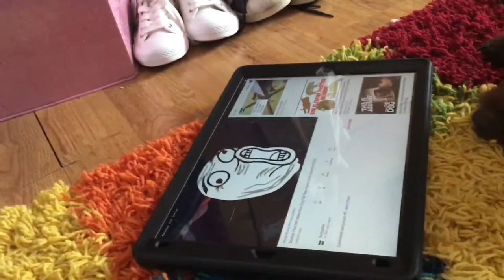A day in the life of coco the patterdale!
Hello everyone! Happy December! I thought I would do a different video today, so I hope you enjoy it! 44! I am very great full 😊